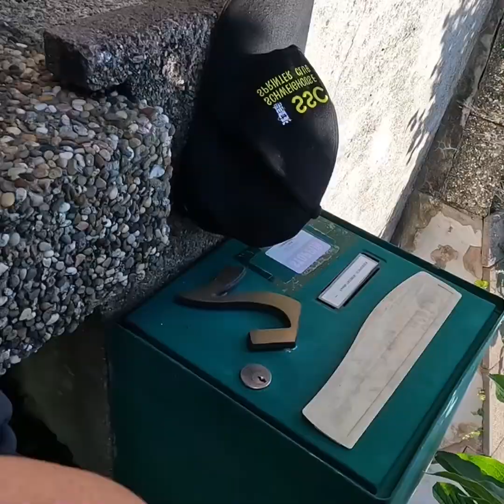42 Caisses à savon Surbourg 2023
Course de caisses 9 juillet 2023 dans les rues de Surbourg